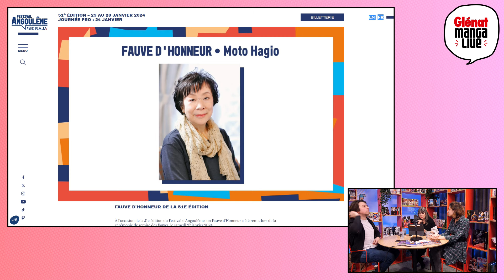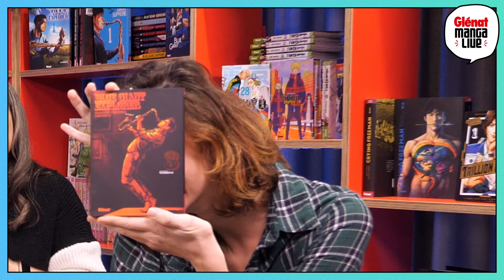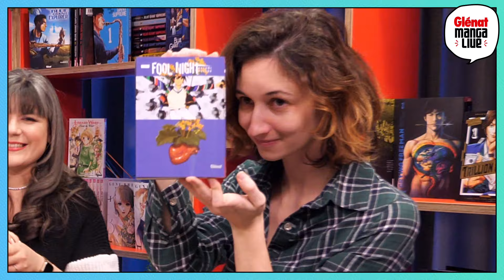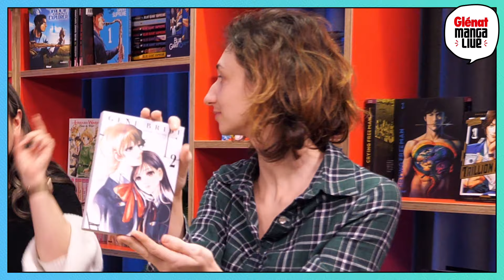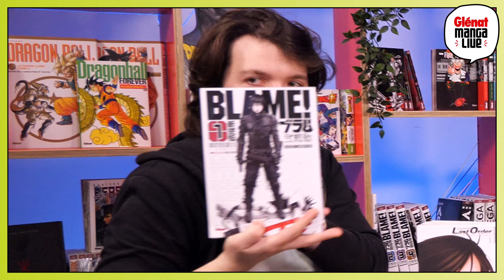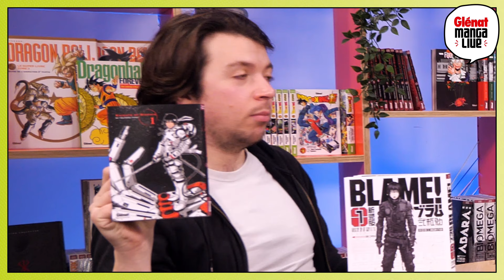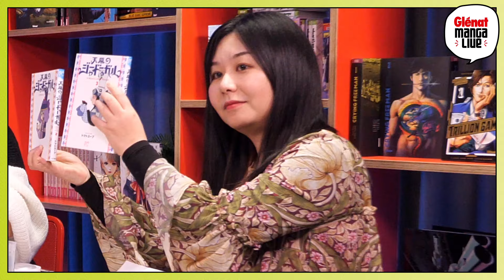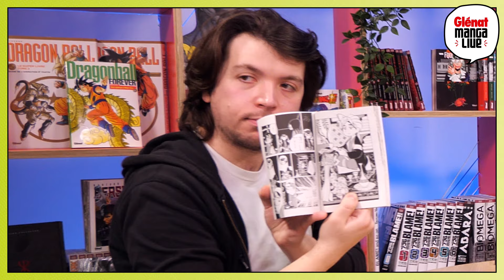Glénat Manga Live - La Dystopie dans le Manga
Dans cette émission, on analyse le vaste sujet de la dystopie dans le catalogue Glénat : Blame!, Akira, Gunnm, Gene Bride ou encore Fool Night !

Avec Caroline Segarra et Thundergeek de MangaCast.